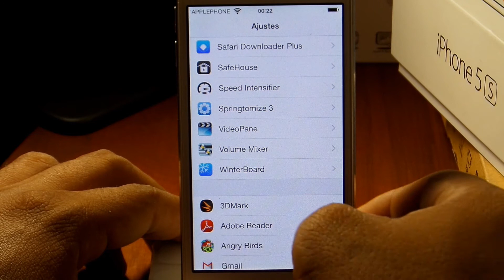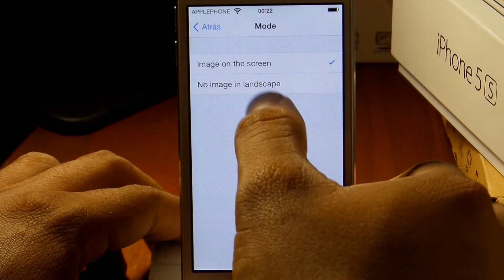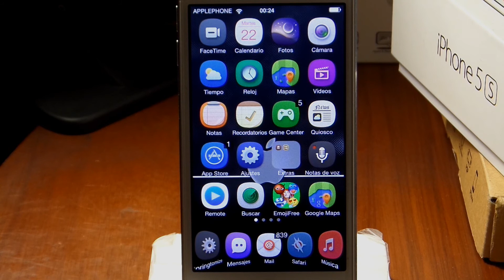CCBackground Tweak de Cydia iOS 7 [Añade una imagen a tu Control Center]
SUSCRIVETE

Hola Amigos de Youtube el día de hoy les traigo un tweak excelente llamado CCBackground GRATIS de la repo de BigBoss con el cual podremos añadir una imagen en nuestro Control Center tal y como les mostré en el vídeo así que si les gusto no se olviden de compartirlo y de darle Like en la Manito hacia Arriba.!!